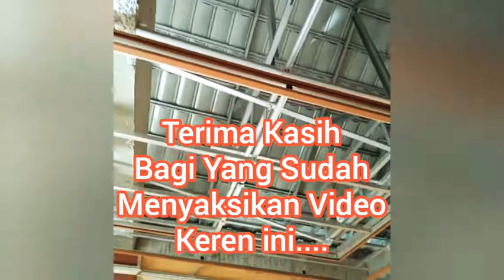Proses Pasang Rangka Plafon Jenis Sunda Plafon